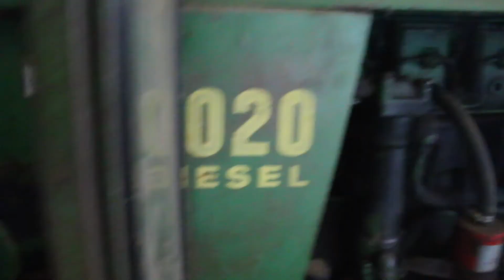Talk About Old Collector Tractors & Old starts.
John Deere 4020 Diesel, John Deere 4430, Massey Ferguson 65,
Farmall M-TA, Farmall Super M, Ford F250 1969, John Deere F1145, Honda TRX250X 1992 ATV,